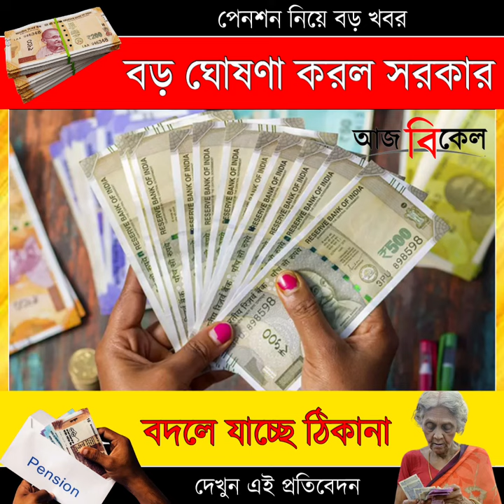Big Announcement on Pensions in West Bengal | Special Update for Government Employees & Pensioners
"Stay informed with the latest developments in West Bengal as the state government announces significant changes regarding pensions, especially for government employees and pensioners. Has this update brought about an increase or decrease in pension benefits? Learn more about the details provided by the Directorate of Treasury and Accounts through their recent notice, which sheds light on crucial information for state government workers and pensioners."

    "Introduction: Election Season in Full Swing"
    "The Notice from the Directorate of Treasury and Accounts"
    "Implications for Pensioners: Address Change for Disbursement"
    "New Office Locations: Ensuring Accessibility"
    "Investment Advice: Maximizing Returns in Stock Market & Mutual Funds"